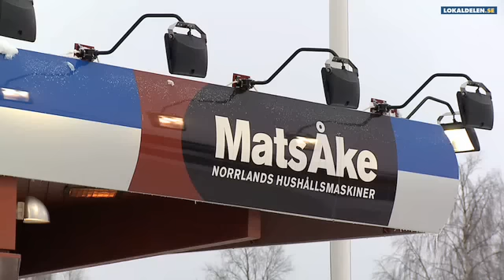Elartiklar Umeå Mats-Åke På Teg, Norrlands Hushållsmaskiner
Mats-Åke På Teg, Norrlands Hushållsmaskiner beläget i Umeå är utmärkt om du letar efter elartiklar eller elbutik. För att veta mer ring 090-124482, besök oss på Domarevägen 28, Umeå 90433 eller kolla in hemsidan på ovanstående url.